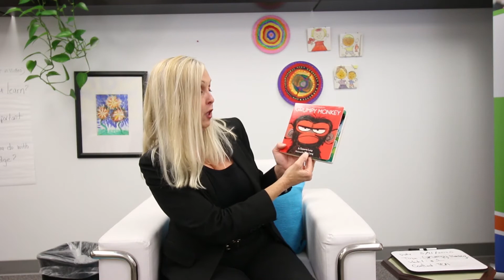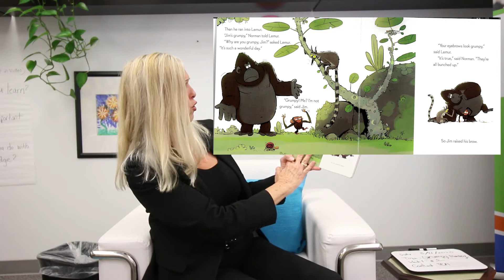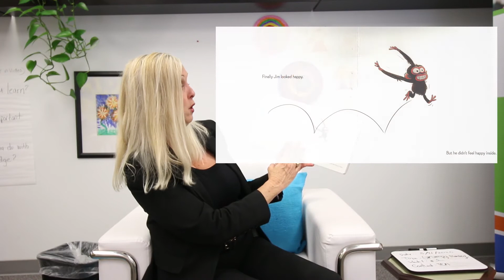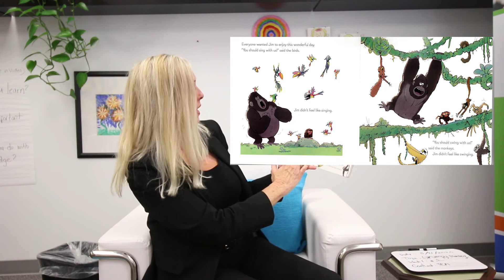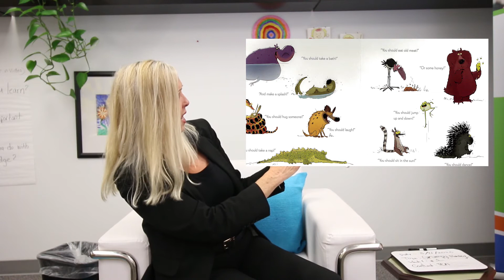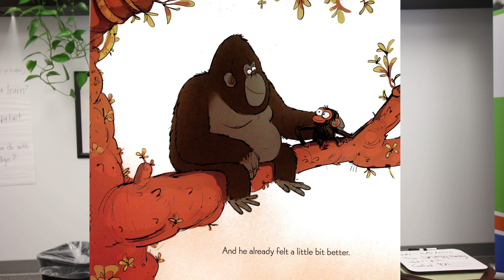Grumpy Monkey Teri Thomas